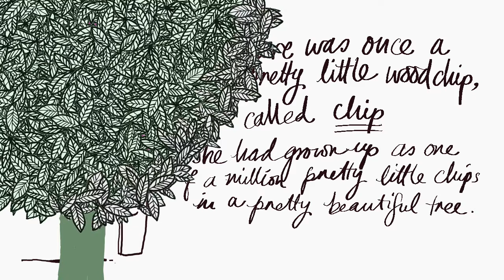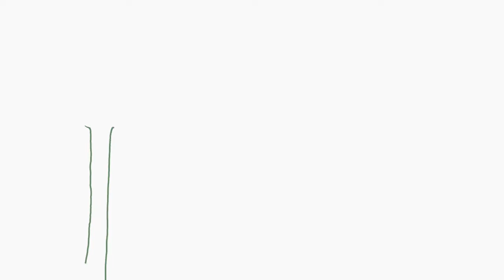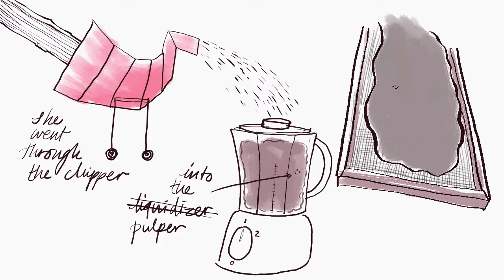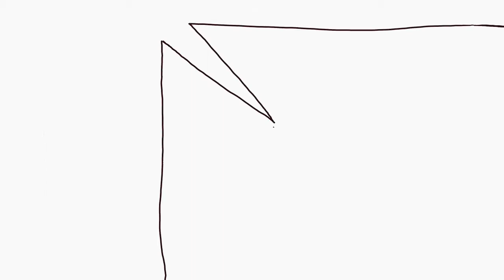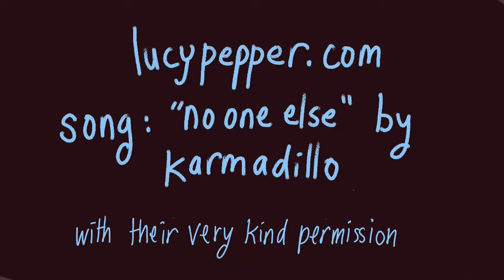chip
a sad little movie about a pretty little chip of wood

set to the wondrous strains of a hollowed out armadillo, the charango, and the band that play it, Karmadillo!  with kind permission of Karmadillo and the armadillo.